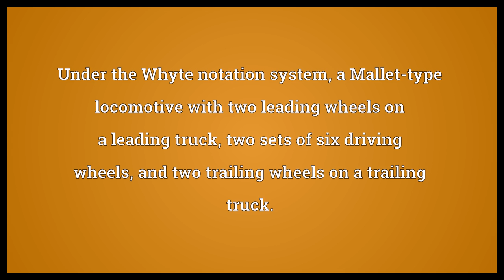2-6-6-2 Meaning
Video shows what 2-6-6-2 means. Under the Whyte notation system, a Mallet-type locomotive with two leading wheels on a leading truck, two sets of six driving wheels, and two trailing wheels on a trailing truck..  2-6-6-2 Meaning. How to pronounce, definition audio dictionary. How to say 2-6-6-2. Powered by MaryTTS, Wiktionary